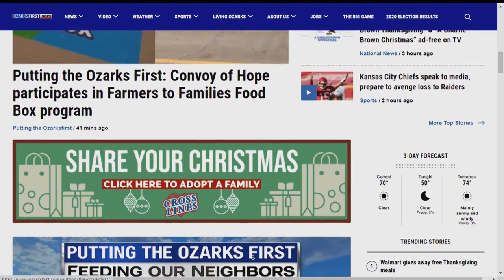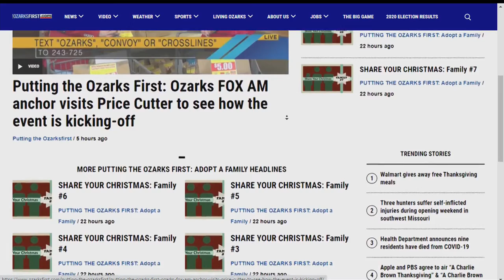Putting the Ozarks First - Part One - 11/18/20